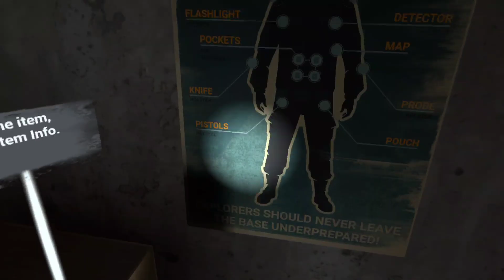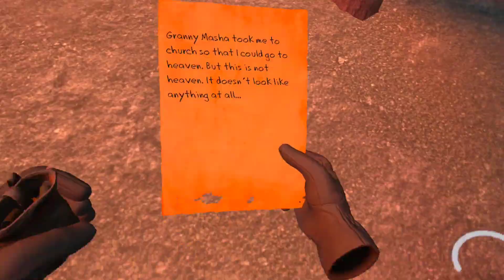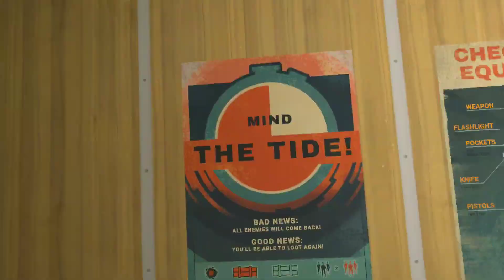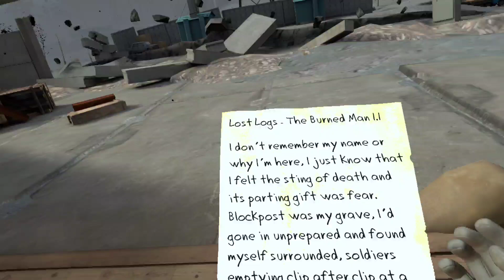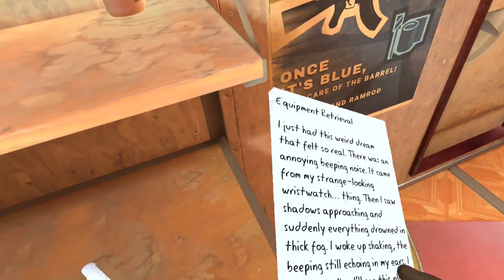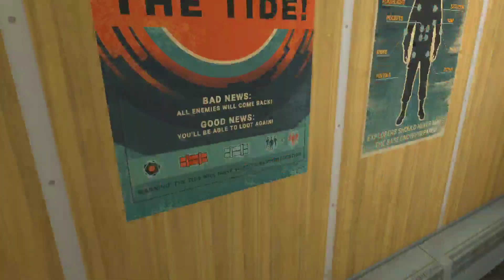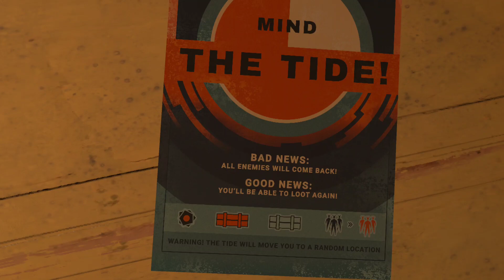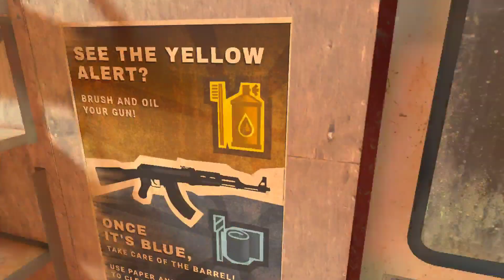The Average Walmart Experience (Into the Radius)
im doing into the radius play through. uhhhh ye enjoy